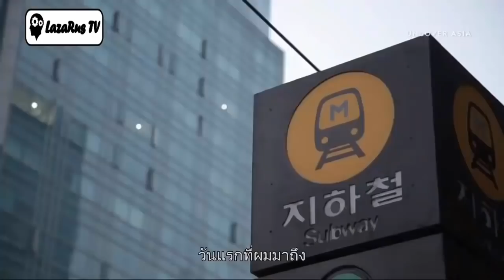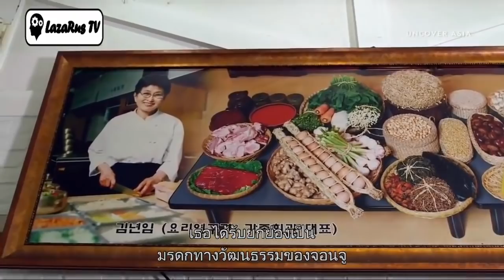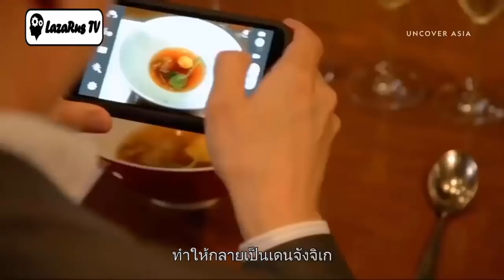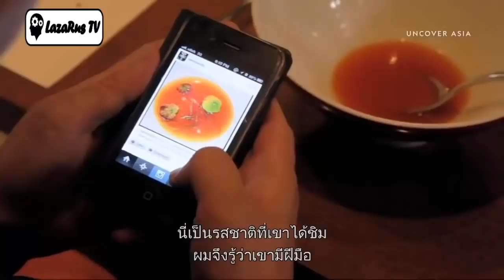สารคดี สุดยอดเชฟนักผจญภัย ตอน ตะลุยกินอาหารข้างถนนในเกาหลี HD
l อย่าลืมกดติดตามและกดกระดิ่งได้ที่นี่เลย ^^ เพื่อความบันเทิงหลากหลายรูปแบบ l